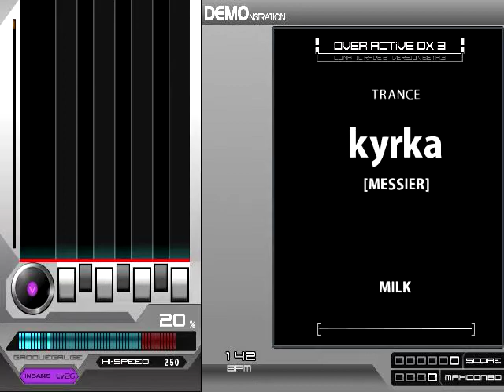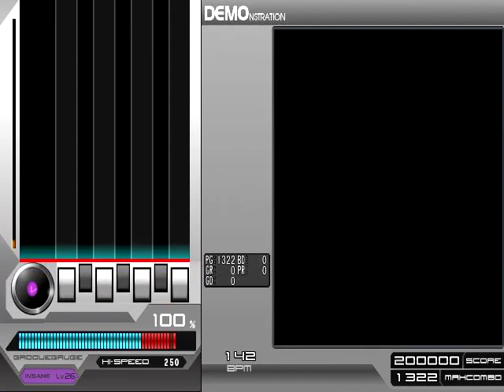kyrka[MESSIER]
★★6ぐらい　ラスゲー